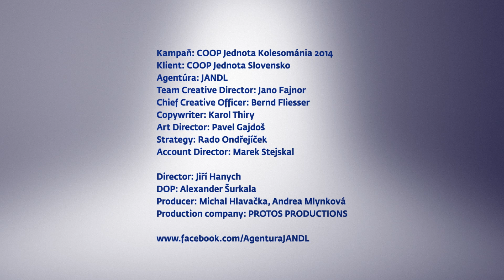Natáčanie Kolesománie | COOP Jednota | 2014